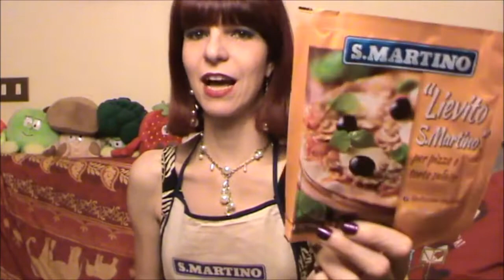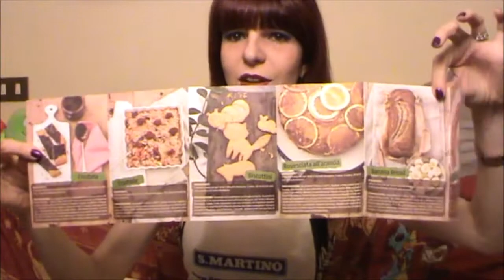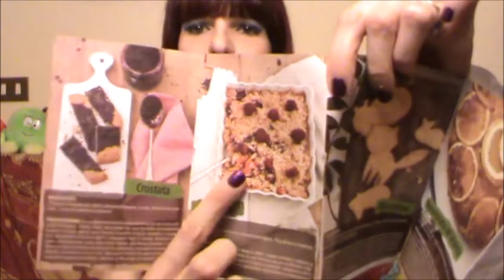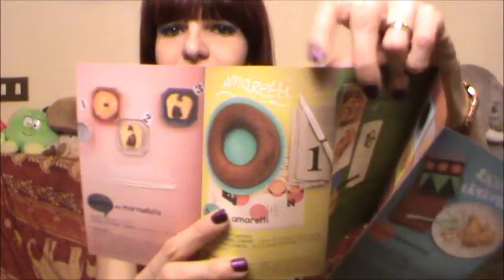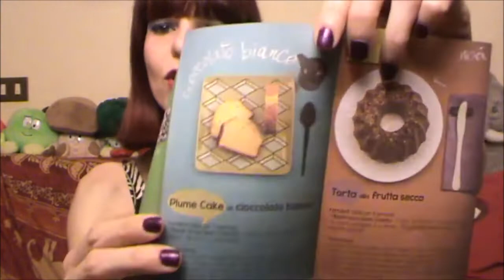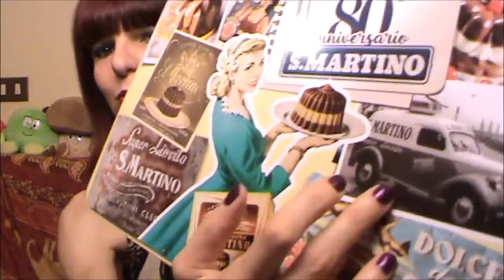LA SCATOLA DELLE PRELIBATEZZE - BUON COMPLEANNO SAN MARTINO